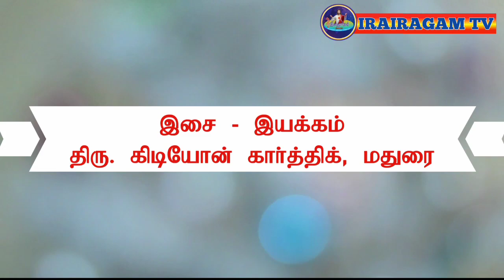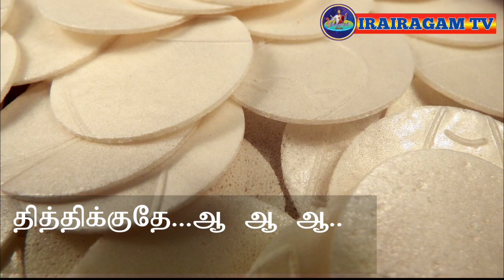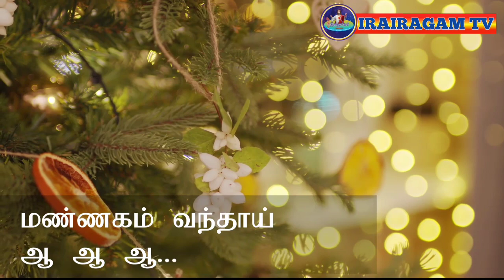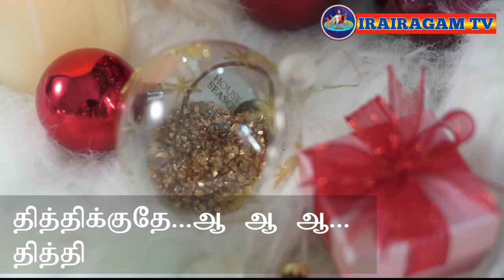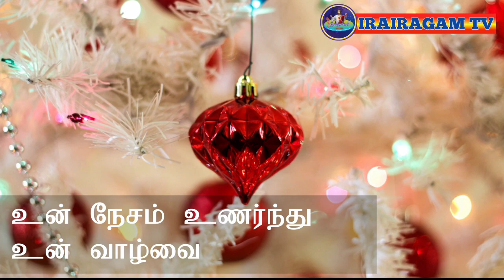கிறிஸ்து பிறப்பு பாடல் / தித்திக்கும் திருவுணவாய் / பாடியவர் மற்றும் இயல் -இசை. பிலிப்ராஜ் SMM /